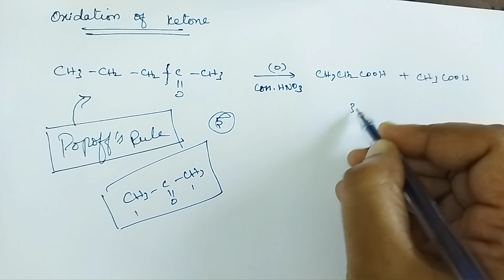Oxidation of aldehydes & ketones | Carbonyl compounds and carboxylic acids | TN 12th chemistry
Oxidation of aldehydes & ketones  | popoff's rule | Carbonyl compounds and carboxylic acids | TN 12th chemistry | unit 12 | @learnyourselfthinkyourself